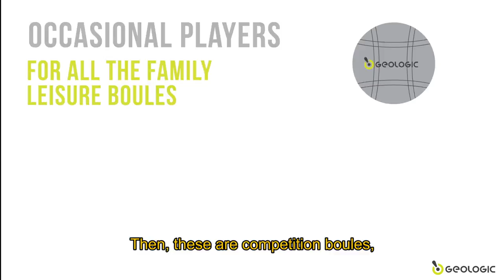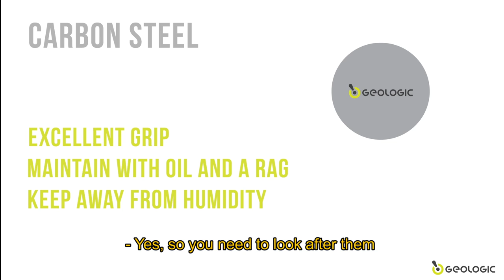HOW TO CHOOSE YOUR BOWLS IN THE PETANQUE GAME LONG VERSION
Choose easily the ball of petanque which agrees you with GEOLOGIC.